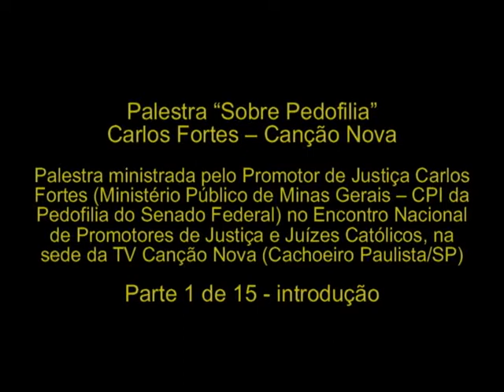Carlos Fortes - Sobre Pedofilia - parte1.avi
PARTE 1 - INTRODUÇÃO -- Palestra "Sobre Pedofilia" -- Carlos Fortes -- Canção Nova -- Palestra ministrada pelo Promotor de Justiça Carlos Fortes (Ministério Público de Minas Gerais -- CPI da Pedofilia do Senado Federal) no Encontro Nacional de Promotores de Justiça e Juízes Católicos, na sede da TV Canção Nova (Cachoeiro Paulista/SP).

DVD da palestra feita na TV Canção Nova: o título é "Sobre Pedofilia -- Carlos Fortes -- Promotor de Justiça", quem se interessar pode comprar, são R$10,00 (revertidos para as obras da Canção Nova): Pelo telefone . Pela internet O código do DVD é 26.06144. Os direitos autorais foram doados para as obras da Canção Nova.